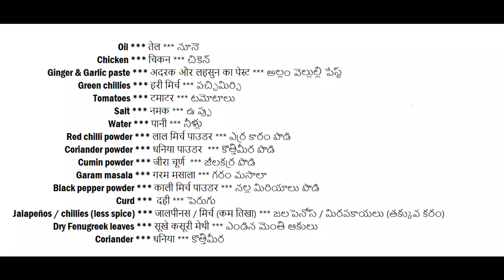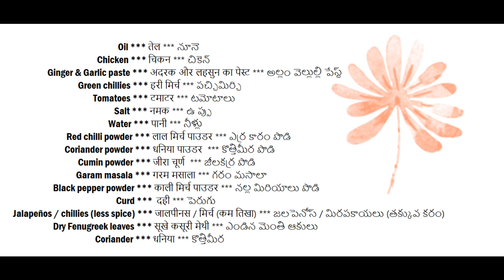Chicken Kadai recipe | How to make Restaurant Style Kadai Chicken | Recipe Tips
Here you go with another Non-veg recipe with chicken,
*Chicken Kadai*
Restaurant Style chicken kadai recipe.
This time when you are planning to cook chicken give a try to this recipe *Chicken Kadai*.
Hope you all like this recipe, let know your reviews on this recipe in comment section.